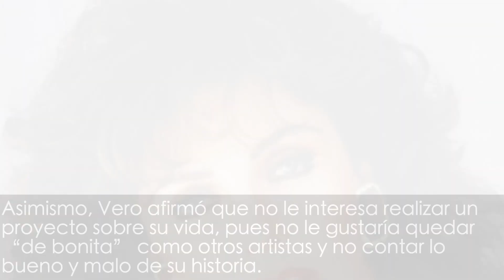Vero Castro sobre el momento en que Luis Miguel negó su paternidad: “hacía lo que se le daba la ga